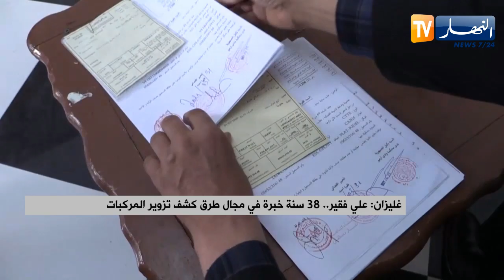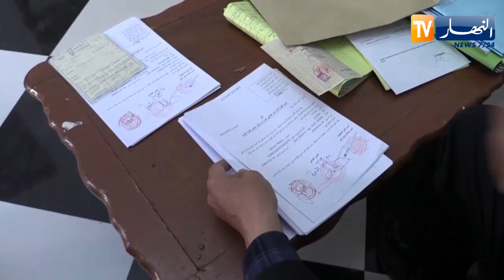غليزان: علي فقير .. 38 سنة خبرة في مجال طرق كشف تزوير المركبات